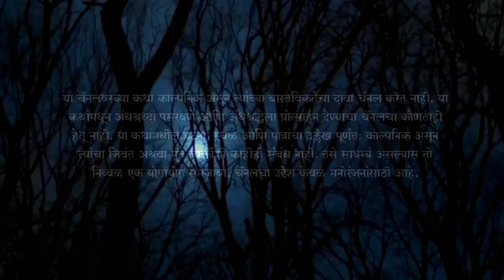जोगीण | अण्णाभाऊ साठे यांच्या कथा | bhaykatha | Marathi Voice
फकिरा कादंबरी📖

लोकशाहीर अण्णाभाऊ साठे यांचं समग्र वाङ्मय ( मराठी ) - खंड 2 📖

Gears: I am using below MIC's for Story recording.
If you want to Purchase then click on below link:

Brand : JSP Pro Boya

Brand : Zoom

कशी वाटली कथा? तयार आहात अशाच थरारक भयकथा ऐकण्यासाठी?  अहो मग वाट कसली बघताय?

या प्लेलिस्टला भेट द्या..!! मनापासून स्वागत आहे तुमचं भयकथांच्या दुनियेत..👻👻

कथा आवडल्यास लाईक आणि शेअर करा👻 कथा कशी वाटली एक कमेंट करून नक्की सांगा♥️

आणि हो..!!  Marathi Voice या आपल्याच Youtube चॅनलला सबस्क्राईब करायला विसरू नका बरं..💀

मी आपल्या नावाचा कथेमध्ये उल्लेख करून त्याचं अभिवाचन करेन.

आपली प्रतिक्रिया कमेंट बॉक्समध्ये नक्की नोंदवा, त्या माझा उत्साह वाढवतील.

धन्यवाद